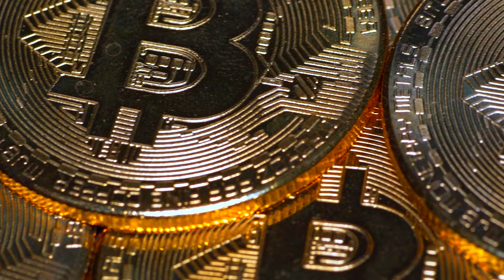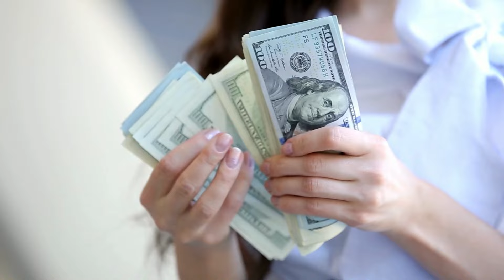These Zodiac Signs will be the most successful in the spring of 2024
The spring horoscope made it clear that the Green Dragon will be favorable to certain signs of the Zodiac. Already from the first days of March changes will be felt. At work, representatives of these zodiac signs can expect a quick rise up the career ladder, and in their personal lives - idyll and love.
I’ll tell you who these lucky guys are now.

Welcome to the “Fortune horoscope”! Here you will find carefully prepared astrological forecasts telling how each zodiac sign can achieve financial well-being and become rich. We'll look at the influence of cosmic forces that can improve your financial health and offer specific strategies for making the most of your financial potential, based on your zodiac sign. Join us to discover how the stars can support you in achieving your ambitions for prosperity and wealth.